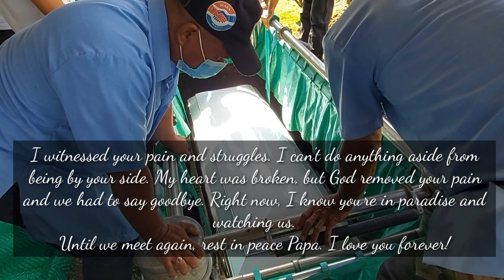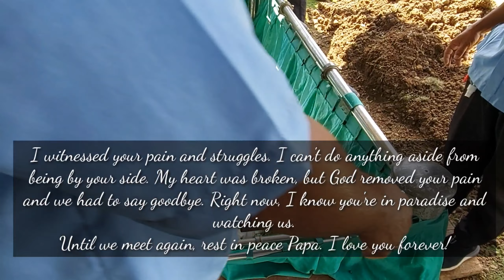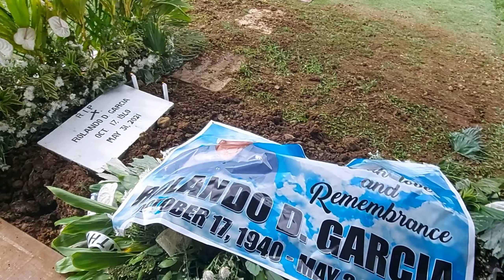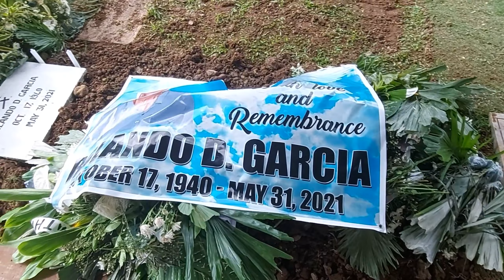Memories and Our Lolo's funeral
Hindi Kita Malilimutan

Provided to YouTube by Ivory Music & Video Inc Hindi Kita Malilimutan · Various Artists Draw Me Closer… A Collection of Praise & Worship Songs in Acoustic ℗ Ivory Music & Video, Inc. Released on: 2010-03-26 Auto-generated by YouTube.

MARTIN NIEVERA - Ikaw [HQ AUDIO]

∂₪ҨΞΓіԚῡΞ•03-11-92 Ikaw ang bigay ng Maykapal Tugon sa aking dasal Upang sa lahat ng panahon Bawat pagkakataon Ang ibigin ko'y ikaw Ikaw ang tanglaw sa 'king mundo Kabiyak nitong puso ko Wala ni kahati mang saglit Na sa iyo'y may papalit Ngayo't kailanma'y ikaw Ang lahat ng aking galaw Ang sanhi ay ikaw Kung may bukas mang tinatanaw Dahil may isang ikaw Kulang ang magpakailan man Upang bawat sandali ay... Upang muli't muli ay... Ang mahalin ay ikaw